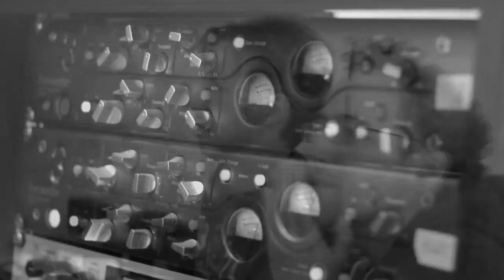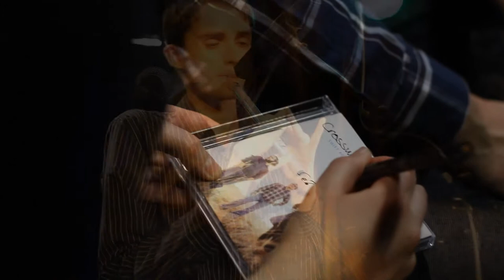Crosswind Tour Trailer 2015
This is our official tour trailer 2015.

Crosswind are:
Béatrice Wissing - Fiddle, Vocals
Stefan Decker - Flute, Whistles, Vocals
Mario Kuzyna - Guitar, Button Accordion, Vocals
Sebastian Landwehr - Guitar, Concertina, Whistles, Piano, Vocals